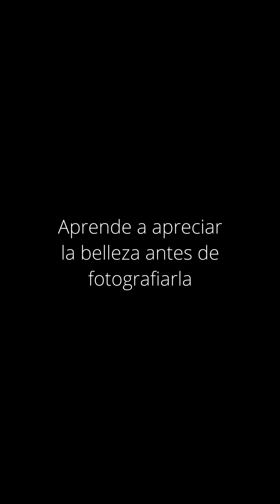Primavera 2023 en El Retiro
Este vídeo resume algunas de las experiencias vividas en nuestros cursos RetiroExperience Phototour & Masterclass a lo largo de esta temporada de primavera que ya encara su recta final.